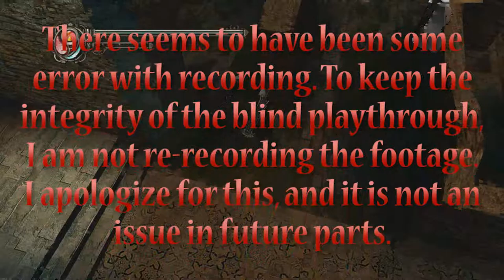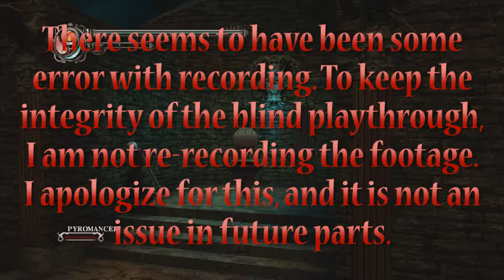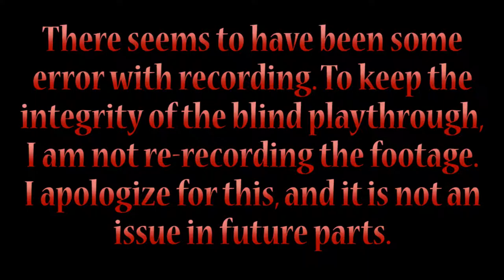Let's Play Devil May Cry 2 [Blind] | Dante Mission 10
Aaand then this one's a short one. With Mothra. And also that weird technical issue,  but that fixes itself at least halfway through the video.